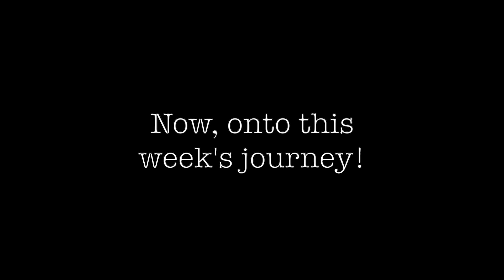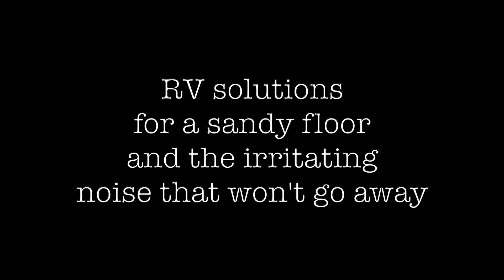Year 3 - Journey 27 | Boondocking by the River in Oregon || TRAVEL FAMILY VLOG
On this travel family vlog, we were boondocking by the river in Oregon. It’s always a nice treat when God saves you a spot by the river so the kids can play when it’s warm enough outside. We had some rainy days and even another hail storm!

When you primarily boondock, you have to think of ways to save power or things that help you prevent having to turn on the generator to use something. Our trusty old banana yellow vacuum was one of those things that definitely pulled way too much power for our batteries that we had to turn on the generator anytime we wanted to use it. We decided that it would be best to invest in a Milwaukee M18 handheld vacuum. It already uses the batteries that Ross has for his tools so it was a great solution since we can charge the batteries through our normal outlet without the worry of it pulling too much power.

The rest of the video was just a normal couple weeks hanging out and the kids’ shenanigans. Thanks for stopping by to follow along in our family’s journey!

Our channel shares the journey of us living in our Airstream as a Full Time Family!  We are a family of five total, but our oldest was finishing up his last years in high school back in Florida. You will see us traveling most of the year and then heading back to Florida for the holidays to spend that time with him along with our family and friends. Our travel family vlogs are behind but we would love for you to follow along as we catch up on our videos of us journeying in our Airstream or you can follow us on Instagram for more current shares of our journey!

Be sure to check out our last latest video in this series - Year 3 - Journey 25 | Hail Storm In Oregon

If you don't know much about us, watch our intro video: Us in 3 minutes and 40 seconds

We'd love to answer and help as we have been reading and watching videos from those that came before us!

If you'd like to see more videos from us, don’t forget to Subscribe, give our video a 'thumbs up’ and hit that notification bell so you know the next time we post a video!

DON'T GET FLAGGED FOR SOUND AGAIN! 🎵